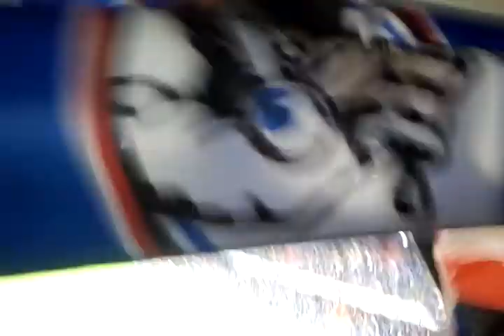SAMPDORIA-JUVENTUS 3-2 FINE PARTITA IN GRADINATA SUD 18/5/2013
Non c'era modo migliore di finire la stagione. GRAZIE RAGAZZI!!